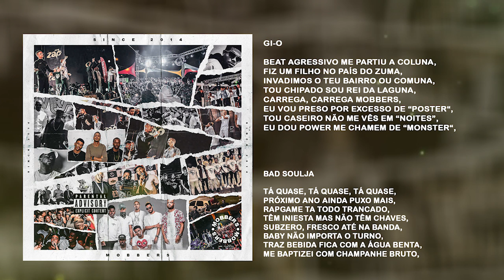MOBBERS - Tá Quase (Prod. Weezy Baby)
A Clé Entertainment apresenta a nova EP dos MOBBERS 🔥 Intitulada “Since 2014”.